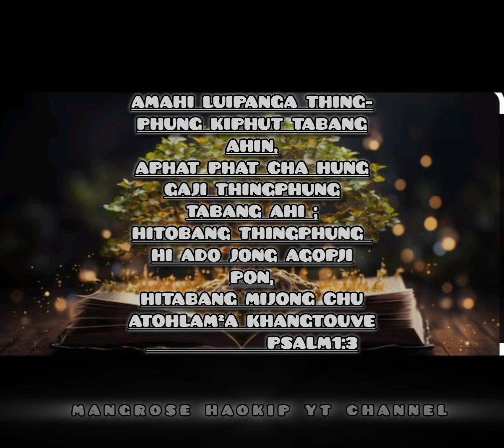PSALM1:1-6 //ATHUPEH: MIGILOUTE LE MICHONSE TE //ANGAI NGAIJOU PATHEN IN PHATTHEI NA BOH CHEH UHEN🙏🥰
TEXT FROM: PSALM1:1-6

ATHUPEH : MIGILOUTE LE MICHONSE TE

AHIN SIM DOH : MANGROSE HAOKIP

EDITOR.              : MANGROSE HAOKIP

TEXT      FROM. : HOLY BIBLE

ANGAI DOH JOUSE PATHEN IN KHAT CHEH IN LUNGMON NAKE LHAMON NA NAPE UN TIN , PHATTHEN NABOH CHEH UHEN 🙏

KAKI PAH E KEIMA : MANGROSE 🌹HAOKIP KUKI.